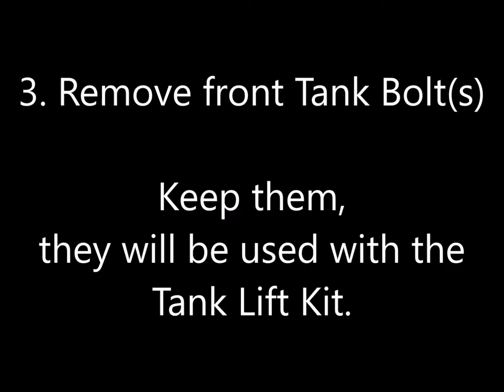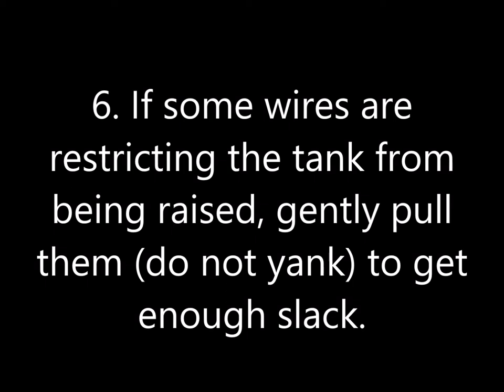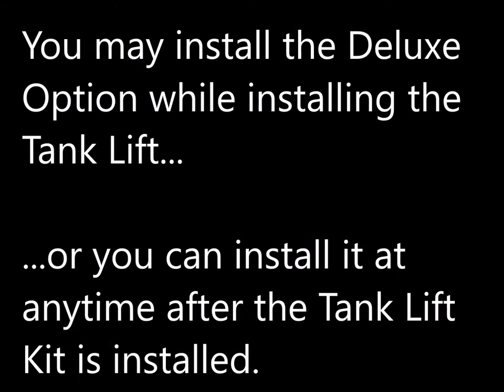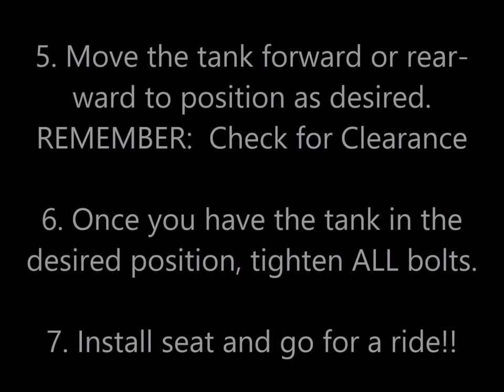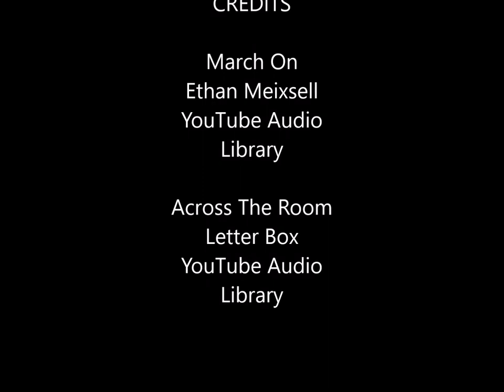How to Install a Tank Lift w/ Deluxe Option - Harley Touring & Trike Models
DK Custom Products Step-by-Step Installation of a Tank Lift w/ a Deluxe Option on Harley-Davidson Touring or Trike Models.  Looks Better, Runs Cooler, Reduces Rider Buffeting.